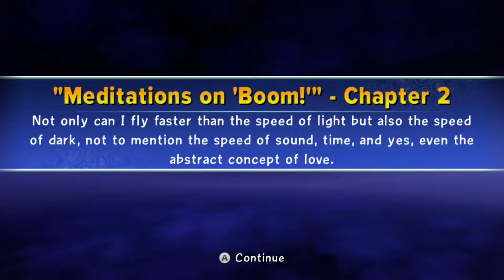Skylanders Trap Team Lets Play: Know-It-All Island (Episode 2)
Join me on this epic adventure as we track down Skylands most wanted villains!